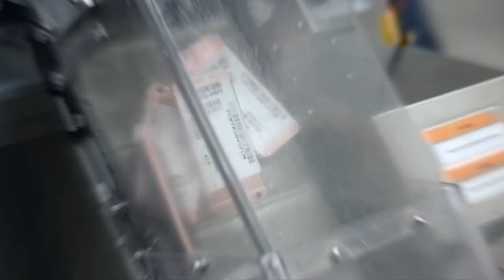Umweltschutz: Wie Apple alte iPhones in 20 Sekunden zerlegt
Wer Klimaschutz will, muss auch an das Thema Recycling von Smartphones ran. Hersteller Apple will bis 2030 komplett klimaneutral sein. Der Recycling-Roboter „Daisy“ kann alte iPhones innerhalb von 20 Sekunden komplett zerlegen.